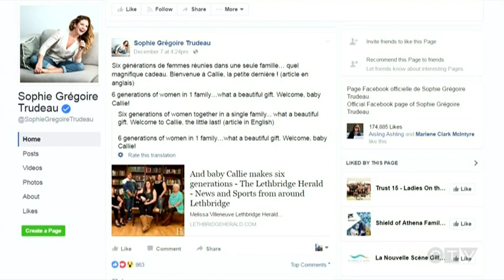Full house: Six generations in one Alberta family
A new baby is the sixth generation for the Lethbridge family. More from Terry Vogt.